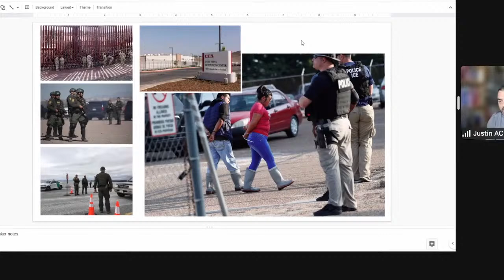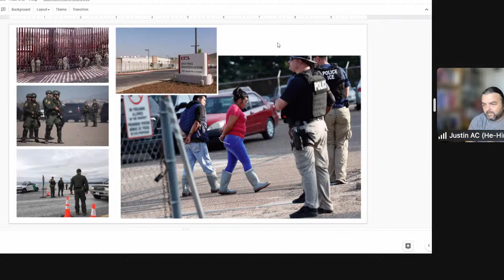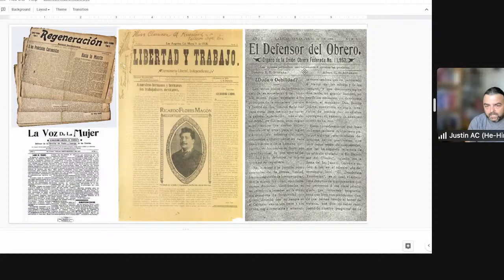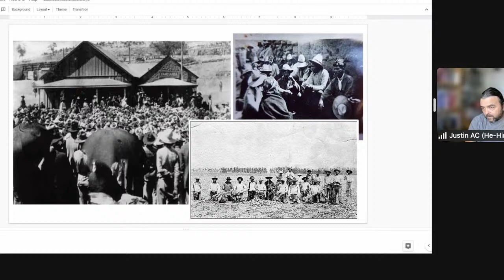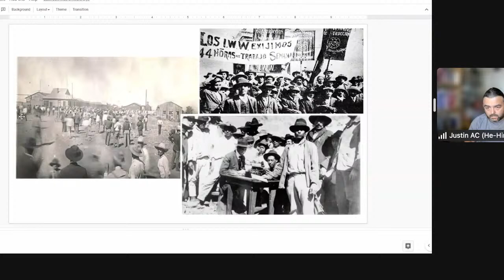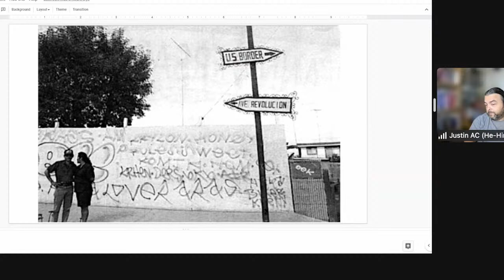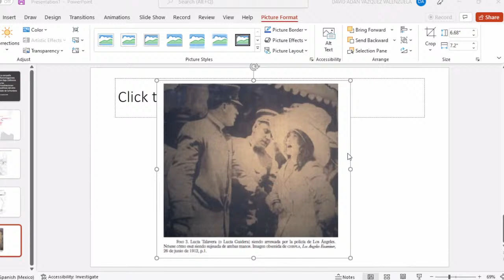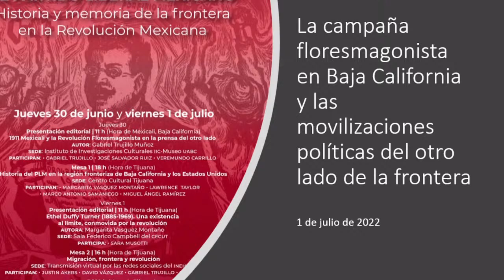Mesa 2. Migración, frontera y revolución. Coloquio “Baja California y el Partido Liberal Mexicano"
Invitamos a seguir la mesa 2, Migración, frontera y revolución del coloquio “Baja California y el Partido Liberal Mexicano. Historia y memoria de la frontera en la Revolución Mexicana”.